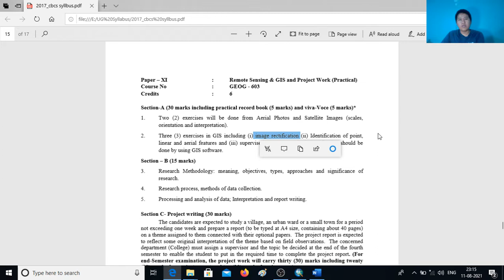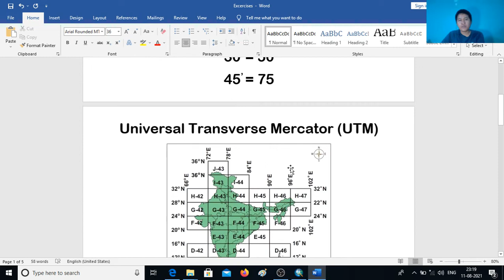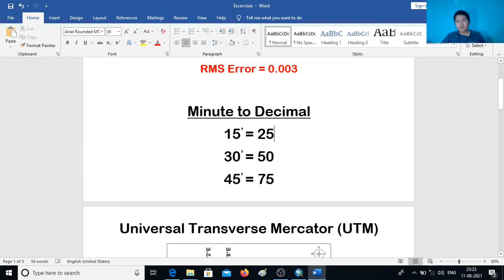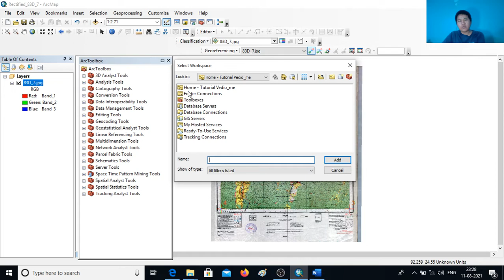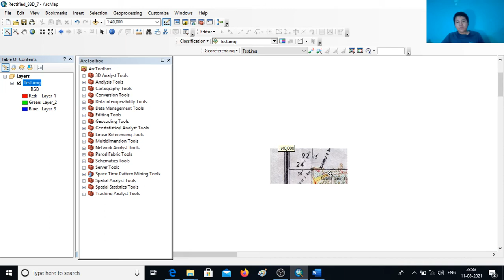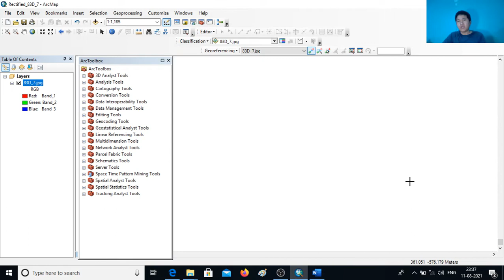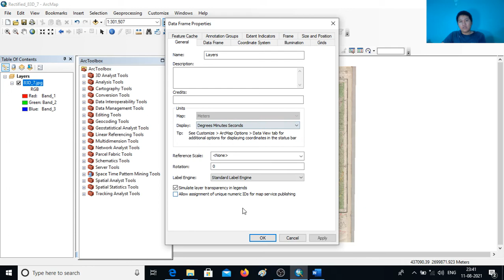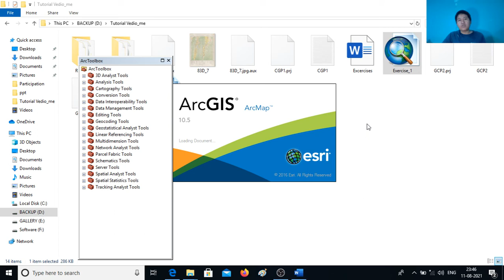Image Rectification ( Mizo Version)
Mizoram University hnuaia BA Geography zirlaiten GIS Practical awlsam zawka an hriatthiam theih nana he video hi siam a ni. Tin, Research lam bei tepawn tangkai takin an hman theih ngei ka beisei.
Tangkai taka zirlaiten in hman ngei theih nan duhsakna sang ber ka hlan a che u.